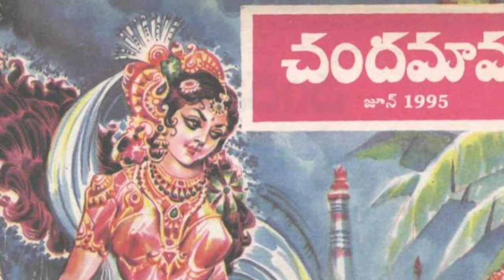( only Audio) Chandamama Stories Telugu - Introduction - Podcast